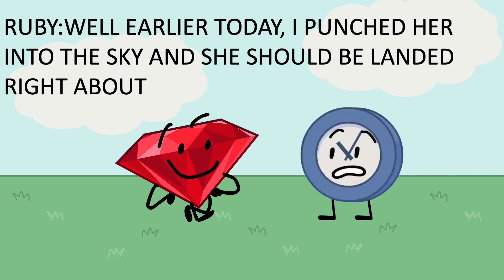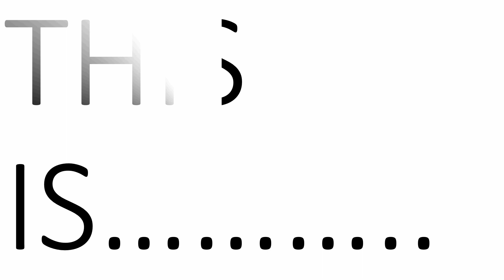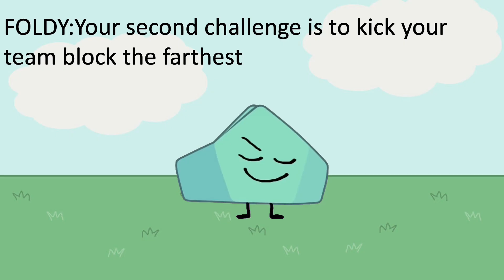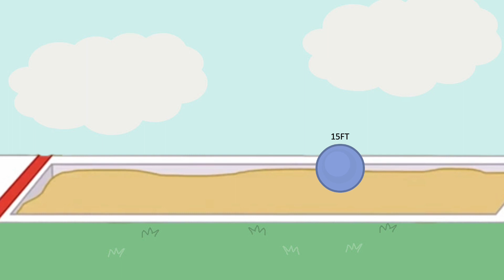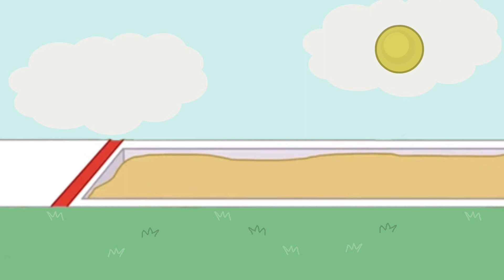"The Key to Throwing" | A BFB Contest S2EP2